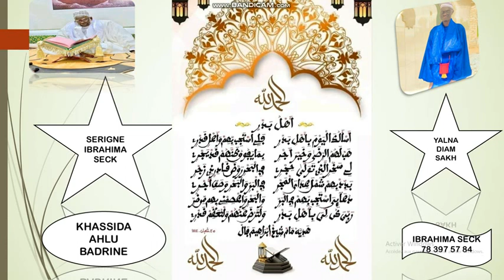FIRI KHASSIDA AHLU BADRINE (🤲🏻🤲🏻أهل بدر) SERIGNE IBRAHIMA SECK